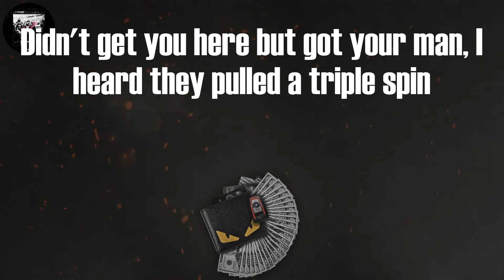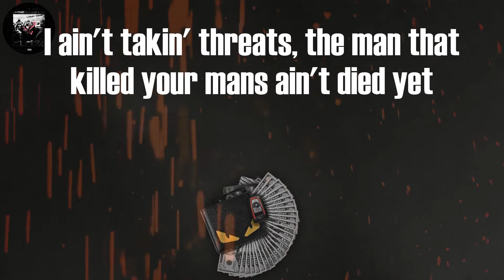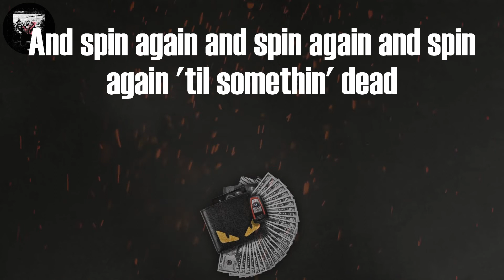Moneybagg Yo - Switches & Dracs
Tag video:
Moneybagg Yo, Moneybagg Yo - Switches & Dracs (Lyrics), Moneybagg Yo Switches & Dracs Lyrics Video, Switches & Dracs Lyrics Moneybagg Yo, Switches & Dracs (Lyrics), Switches & Dracs